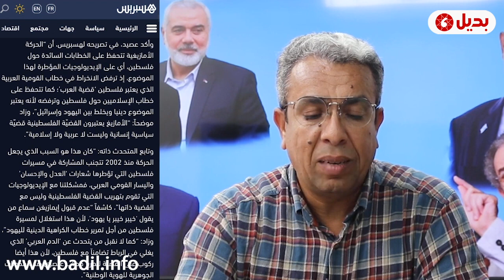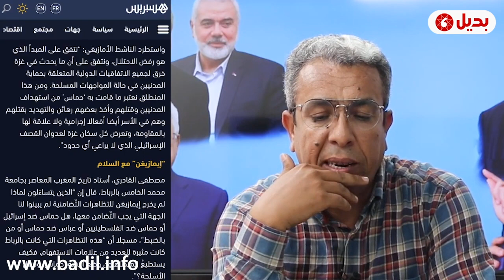الخروج على إجماع المغاربة